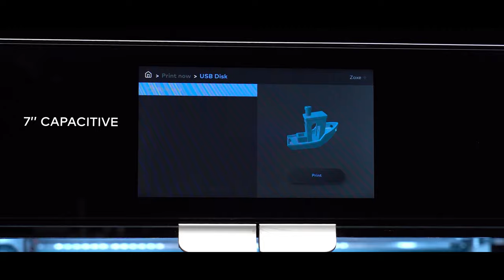Yeni Nesil Zaxe Z Serisi ile Tanışın!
Yeni nesil Zaxe Z Serisi 3D yazıcılar ısı yalıtımlı tam kapalı baskı kabini, Core XY sistemi, çift taraflı manyetik pei baskı tablası, otomatik kalibrasyon sistemi ve kameralı bildirim sistemi ile profesyoneller için tasarlandı.

E3D Baskı Kafası:

 Yeni nesil Zaxe Z Serisi 3D yazıcılar E3D titanyum baskı kafası ile uzun ömürlü fonksiyonel bir profesyonel. Endüstriyel filamentler ile kullanımda kendini kanıtlamış tıkanma karşıtı E3D baskı kafasını güçlü mekaniklerimiz ile birleştirdik. Teflon tüp içermeyen yeni nesil E3D titanyum baskı kafası ile uzun saatler sorunsuz performans alabilirsiniz. Güvenilir baskı kafamız ile üretiminiz hep devam etsin!

Otomatik Kalibrasyon:
Baskı öncesi doğru baskı konumunu kendi ayaralayan yeni Zaxe Z serisi 3D yazıcılar tam otamatik kalibrasyon sistemine sahip. Z probe sensör ile artık baskılarınız hep stabil hep yüksek kalitede!

Core XY Mekanikleri:
 Yeni Zaxe Z Serisi Core XY sistemiyle güçlü mekanik yapısıyla artık çok daha rijid. Özellikle corexy mekaniğinde çalışan yapısı ve Klipper sisteminin entegrasyonu ile hiç olmadığı kadar hızlı. Maksimum 300mm/sn hızına kadar çıkabilen Zaxe Z Serisi 3D yazıcılar ile artık saatlerce baskı beklemeye son.

Güçlü Zaxe Elektroniği :
Tüm bu özelliklerin arkasında  SDM 32 işlemcisi, 32 bit ve 168 MHz hızına sahip Z Board ana kartımız yatıyor. Daha hassas adım hareketi, daha sessiz ve daha kararlı yazıcı çalışımınıı sağlamak için firmware’imize entegre ettiğimiz Klipper sistemi ile kartımızın performansı hep maksimumda. Bu sayede artık yazıcılarımızın çalışma hızlarının sisteme entegre çalışmasını mümkün kıldık.

Hepa Filtre:

Baskı sırasında oluşan kötü koku ve zararlı mikropartiküllerin dışarıya salınımını büyük ölçüde engellemek için tasarlandı. Sorumluluk sahibi, çevre dostu, güvenilir.

Yeni nesil Zaxe Z serisi 3D yazıcılar ile elektrik kesintisi artık problem değil! Herhangi bir kesinti durumunda kendini beklemeye alarak, baskınızın kullanışsız hale gelmesine izin vermeden, kaldığı yerden devam eder.

Wi-fi:

Cihaz da bulunan Wi-Fi modülü ile cihazınızı kolaylıkla internete bağlayabilirsiniz. Bu sayede  yeni nesil Zaxe Z serisi yazıcılar internete bağlıyken tanımlanan mail adresine erişim olanağını sağlar.

xCloud :

Zaxe bilgilendirme sistemi ile güncellemeler cihazınıza otomatik olarak gönderilir. Ayrıca içinde bulunan kamera ile baskı fotoğrafı filament bitme uyarısı, bakım zamanı gibi bildirimler tanımlı mail adresine gönderilir.

Mobile App :

Zaxe'nin geliştirdiği xCloud uygulamamız ile artık cihaz başında beklemenize gerek yok. xCloud uygulamamızı kolaylıkla indirebilir, cihazın baskı detaylarına ve anlık görüntülerle baskı takibini yapabilirsiniz.